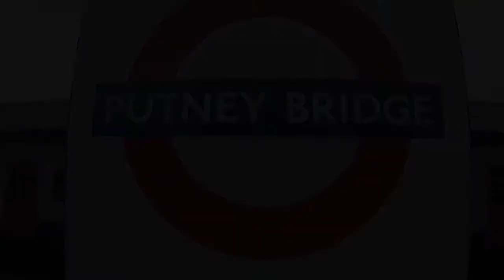Fulham FC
To the oldest club in London and the friendliest club in the world.